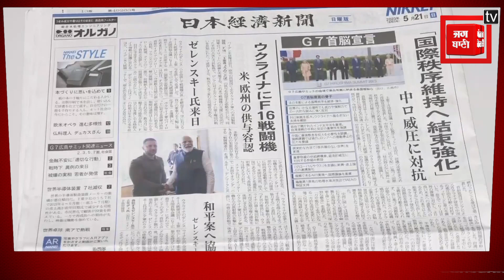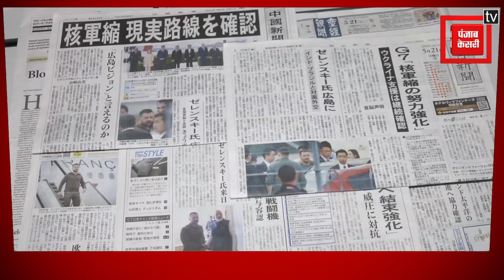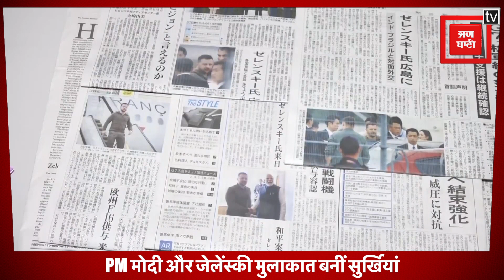पीएम मोदी का डंका; Japan के अखबारों में PM और जेलेंस्की की मुलाकात बनीं सुर्खियां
जापान के अखबारों में छाए PM मोदी और जेलेंस्की
PM मोदी और जेलेंस्की मुलाकात बनीं सुर्खियां
PM मोदी की ऋषि सुनक से अहम मुद्दों पर बात
हिरोमा यात्रा को जापानी अखबारों में प्रमुखता से दिखाया गया